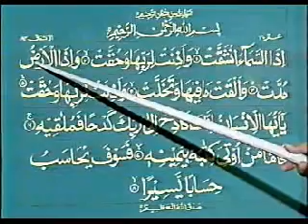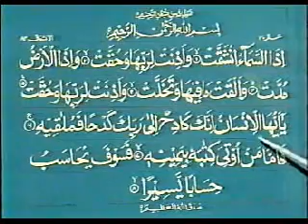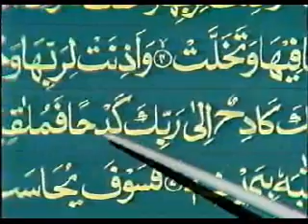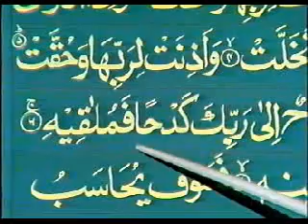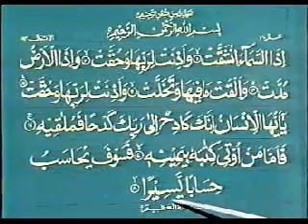Learn To Read Quran (Urdu)-Qari Khushi Mohammad Lesson 61